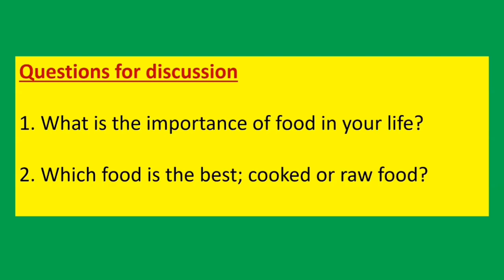How to Assign Group Work without Breakout Rooms during ELEC Webinars on Android Phones |Classroom TV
How to Assign Group Work without Breakout Rooms during ELEC Webinars on Android Phones | Tutorial for Mentors |
Classroom TV